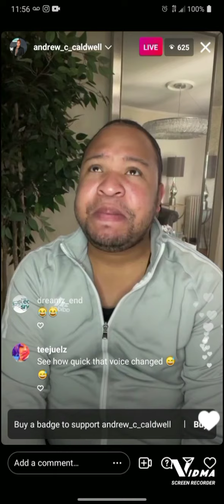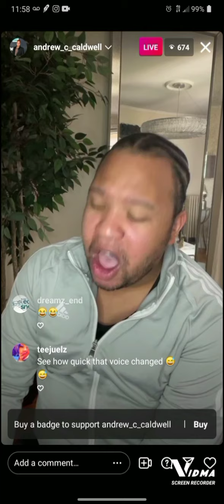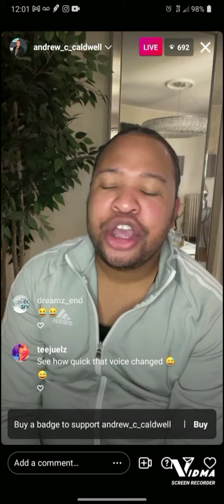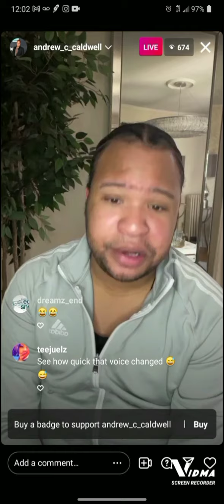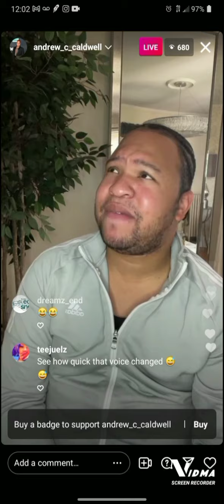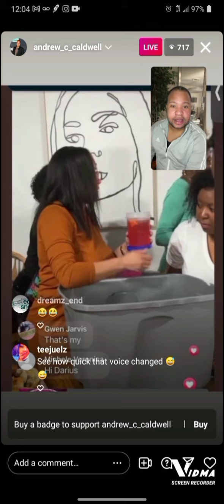Andrew Caldwell says he will not shut up!